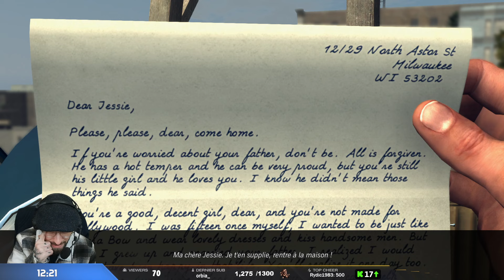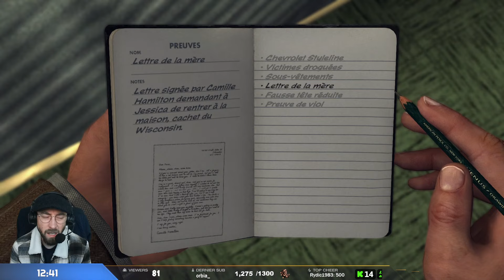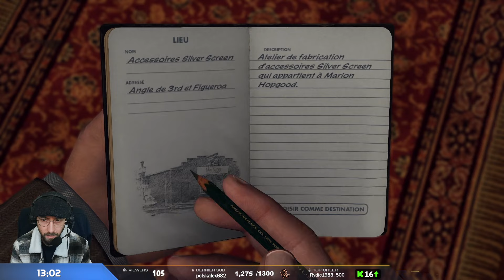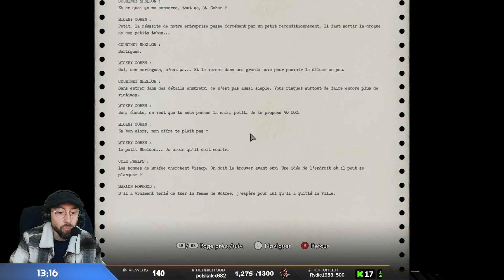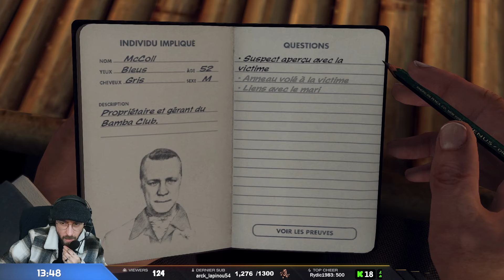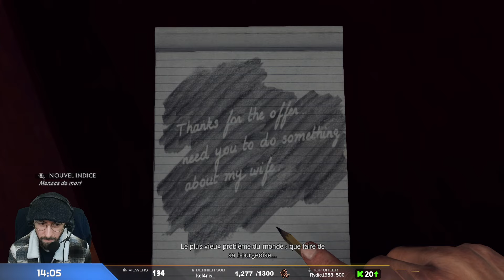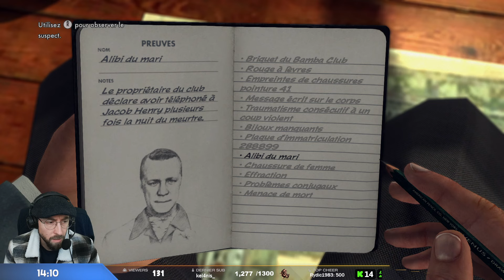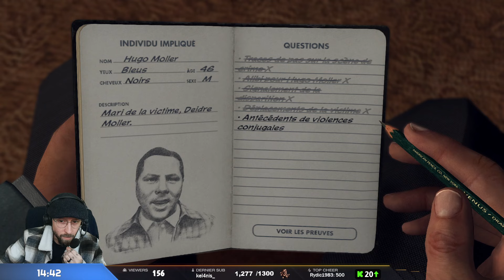L.A. Noire: #2 Passion Detective